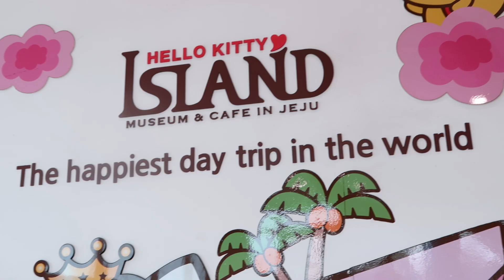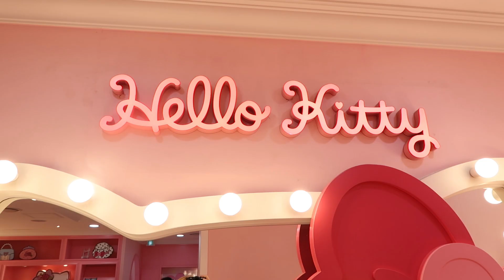✩₊˚.⋆☾Hello Kitty Island⋆⁺₊✧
Hi! I was about to make a vlog but sound was pretty bad, so I couldn't use any sound at all. I just want you to enjoy the cute footage and feel the vibe together hehe Thank you so much for watching today's video and I will come back with vlog next week!

⊹₊｡ꕤ˚₊⊹ ✩⋆⁺₊✧ ✩